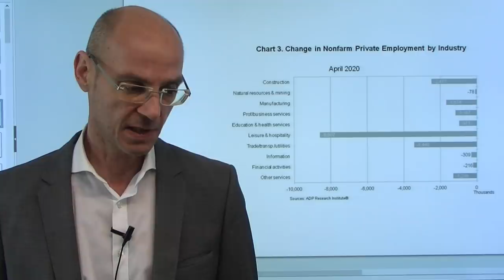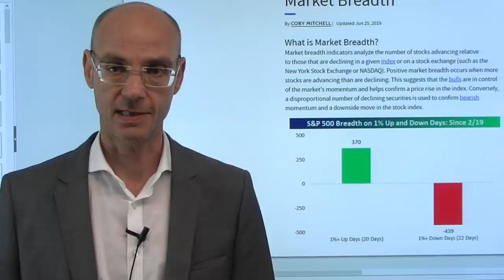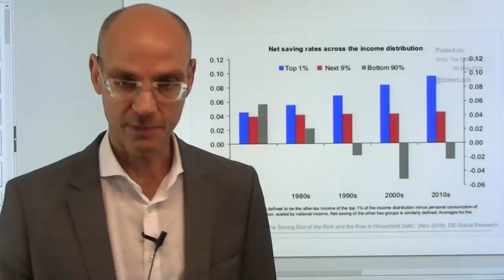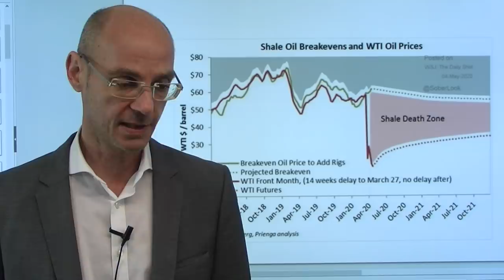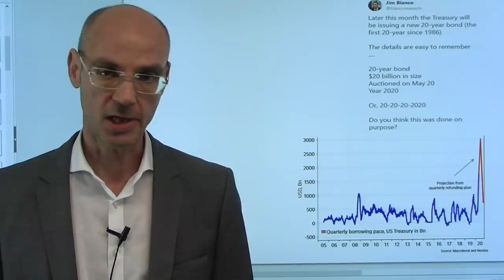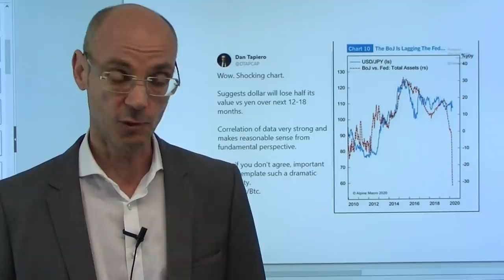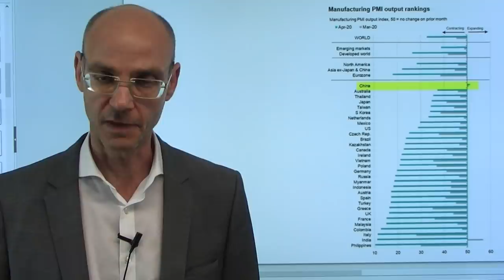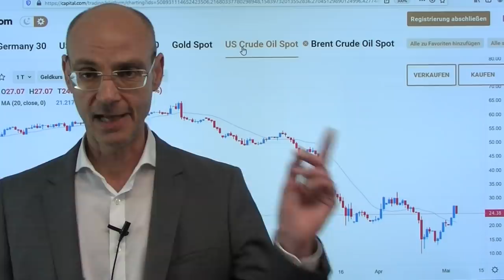Coronakrise: Ein Desaster in Zahlen! Marktgeflüster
Die heute veröffentlichten Konjunkturdaten aus der Eurozone (Einkaufsmanagerindizes; Einzelhandelsumsatz; BIP-Erwartung) und den USA (ADP Arbeitsmarktbericht) zeigen das ganze Ausmaß des Desasters durch die Coronakrise! Die globale Wirtschaft ist trotz der Hoffnungen auf weitere Aufweichungen des lockdowns im freien Fall - und wie das an den Unternehmen und damit an den Aktienmärkten vorbei gehen sollte, ist und bleibt das Geheimnis der stets optimistischen Investoren! Wird der Fed-Put ausreichen, um die ökonomischen Folgen der Coronakrise abzufedern? Oder ist das doch nur der Tropfen auf dem heißen Stein? Heute ein auf- und ab an den Aktienmärkten, die Rally gerät ins Stocken..